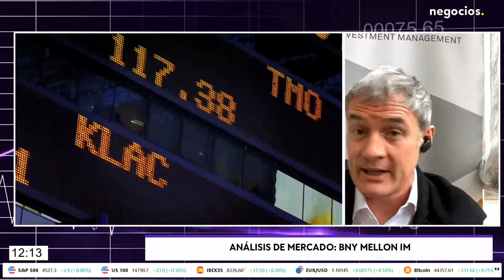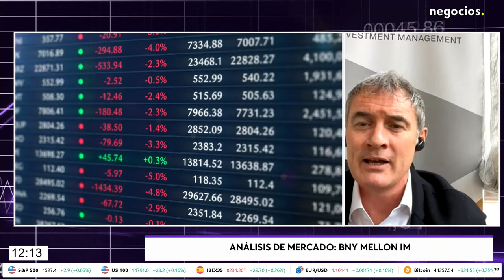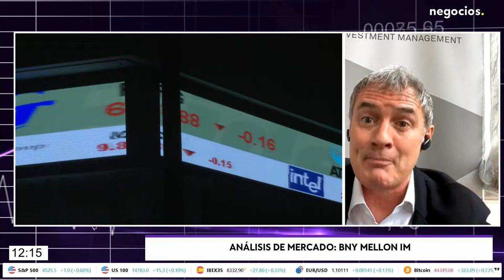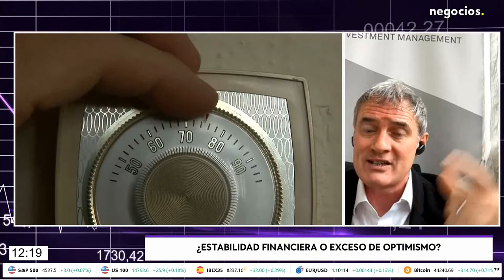Mi cartera: Tecnología: ¿ quién gana y quién pierde con la subida de tipos de la FED?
MI CARTERA

RALPH ELDER, Managing director de BNY Mellon investment management ( BNY Mellon IM).

-Esta montaña rusa en los mercados por las subidas de tipos, el shock de la guerra de Ucrania tiene despistados a muchos expertos sobre todo por el sorprendente rebote en las bolsas. Una recuperación bastante extraña escuchando los pronósticos de muchas grandes gestoras. Quería saber hoy que opinión tenéis de lo que estamos viendo, lo que podemos esperar y estrategias para 'sortear' la volatilidad.
-¿Estabilidad financiera o exceso de optimismo?
-Principales riesgos y escenarios BNY. inflación, tipos y crecimiento.
-Expectativas tecnología en entorno de normalización monetaria.
-Expectativas inversión temática.